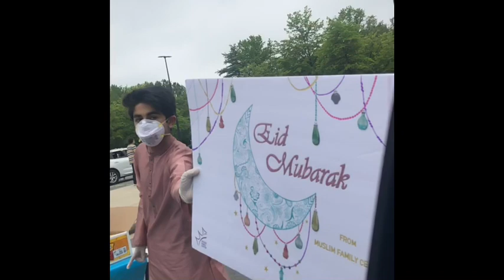Cov-Eid Celebration 2020